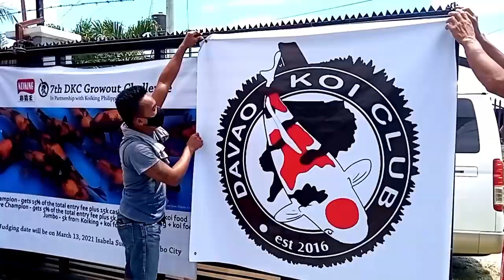7th Davao Koi Club Growout Challenge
Panabo tour with Diy Fred and Reggie Fish and Fun for the 7th Davao Koi Club Growout Challenge Judging.